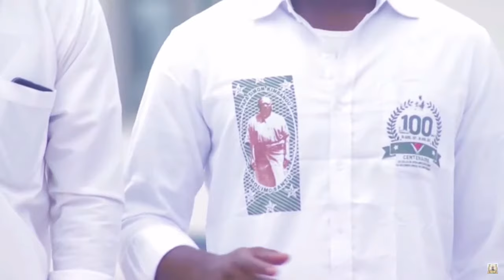URGENT : PAPA ARMAND APESI POSITION NAYE NA BANA 26 = 1 DOSSIER OYO EKOSALA 25 ANS ? TO ESILI...